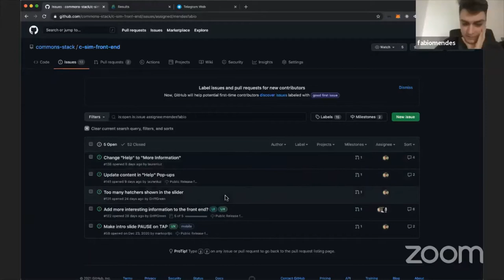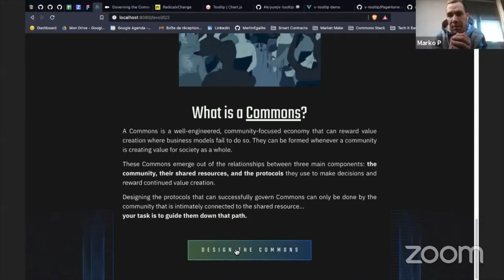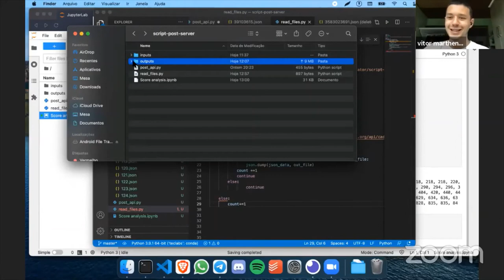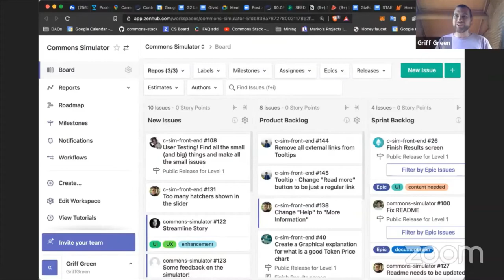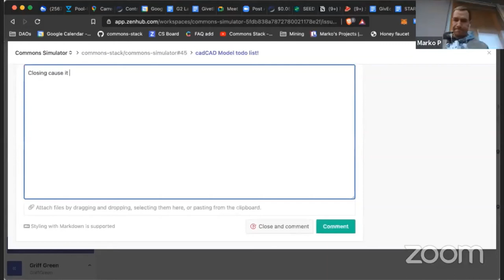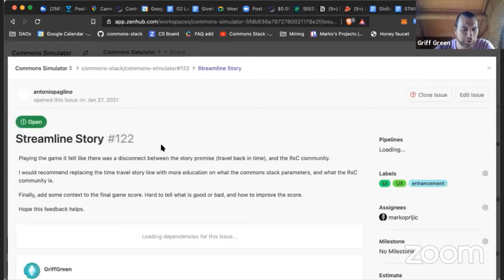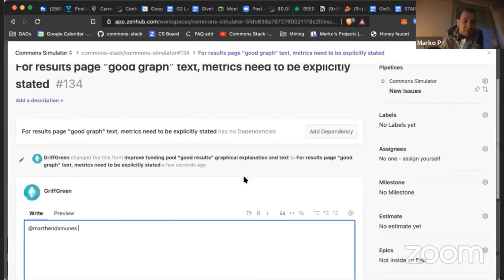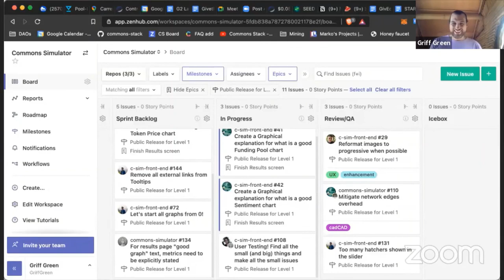CSCP1 - Call 60 - Commons Simulator